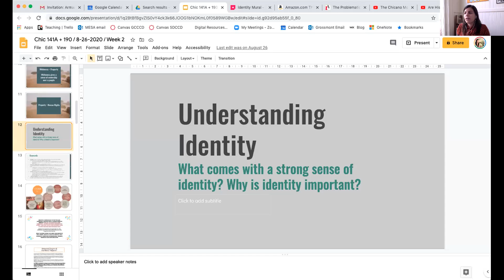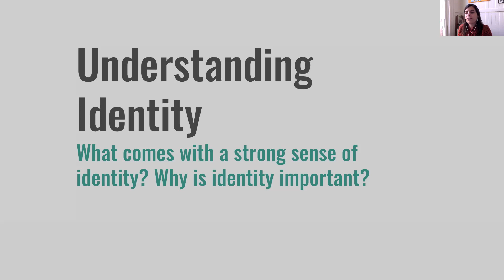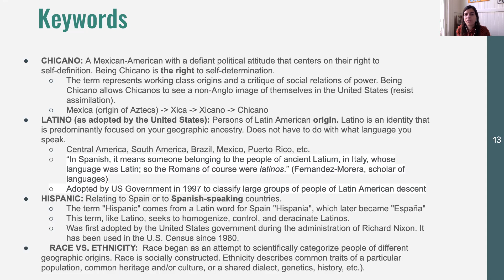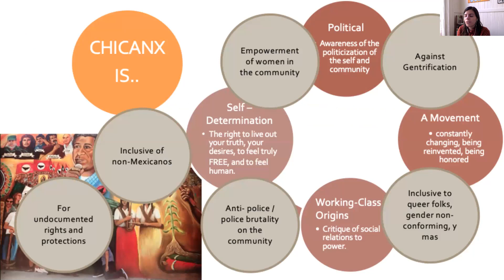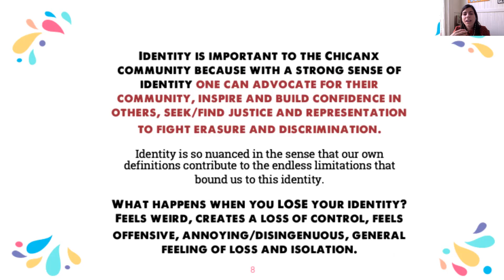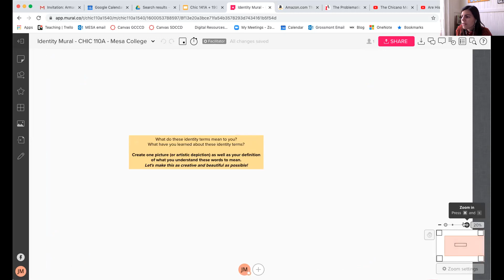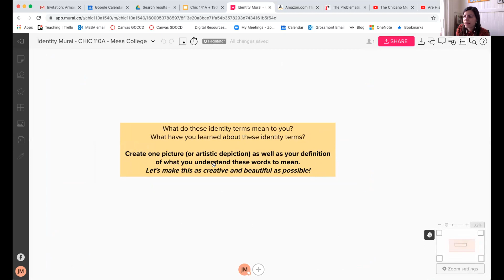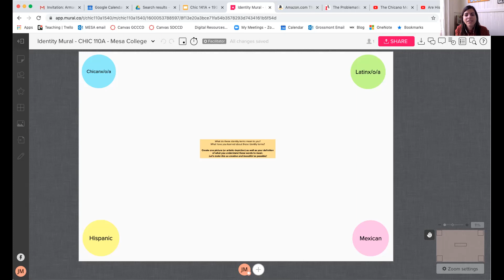CHIC110A Video Lecture Week 3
Intellectual Property that of Professor Jennifer Frost Moreno